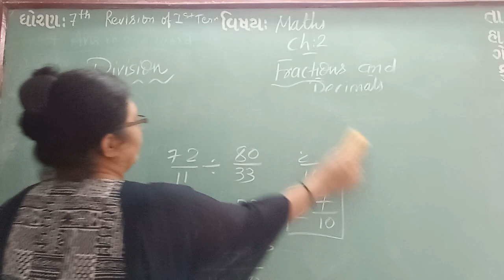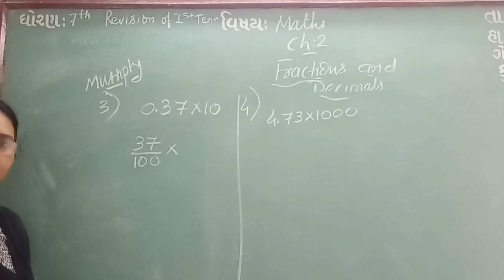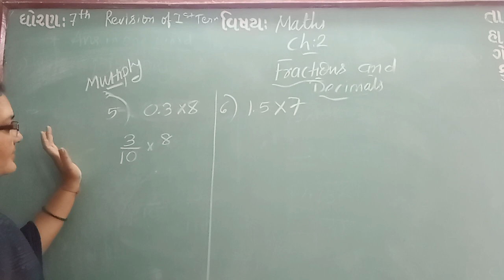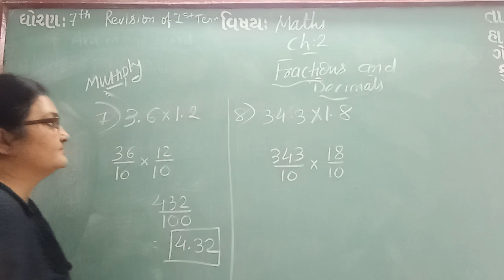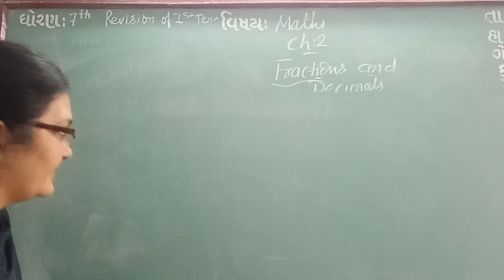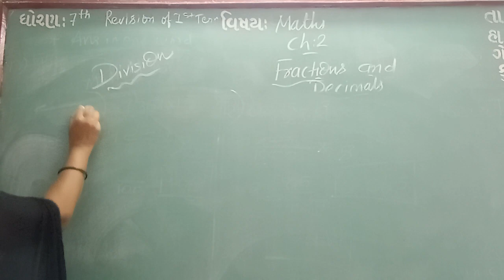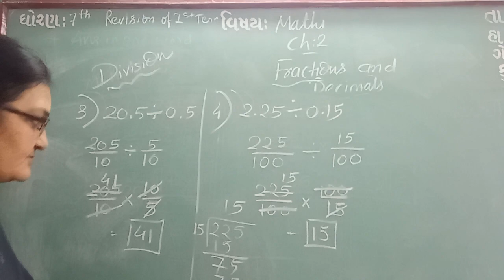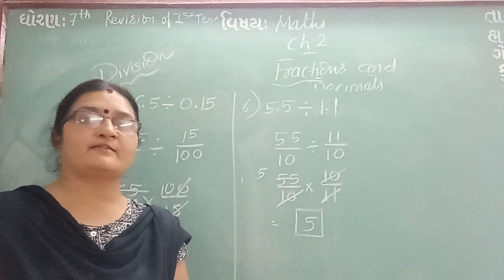ENG MED STD 7 SUB MATHS REVI CH 2 P 3